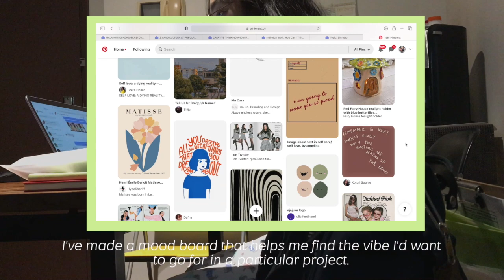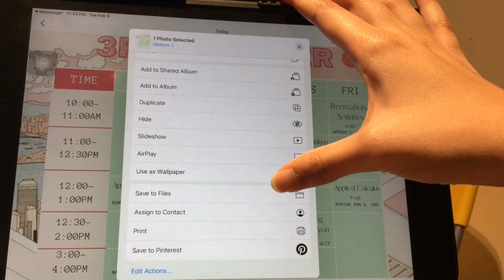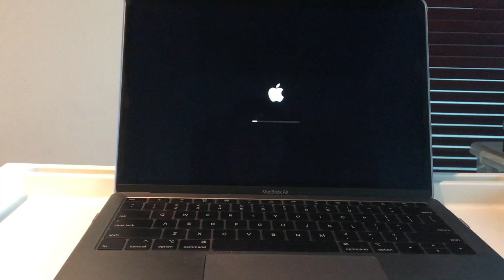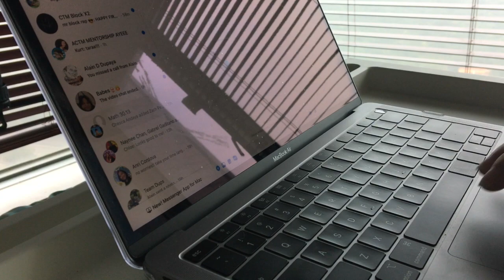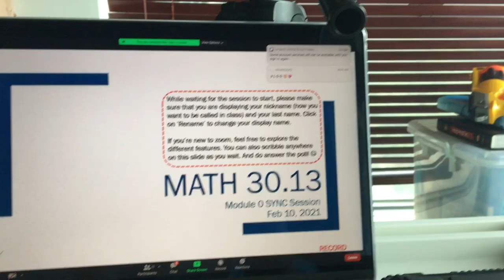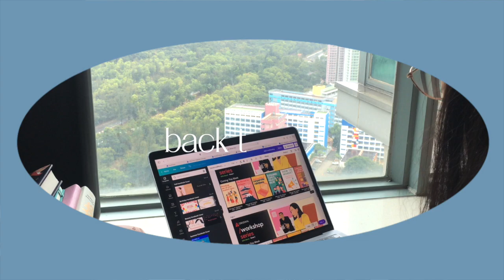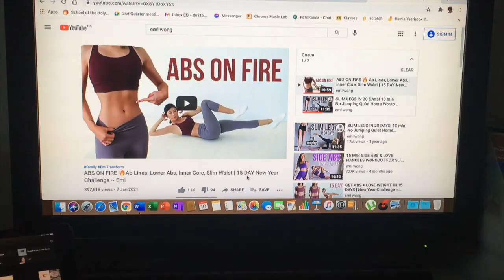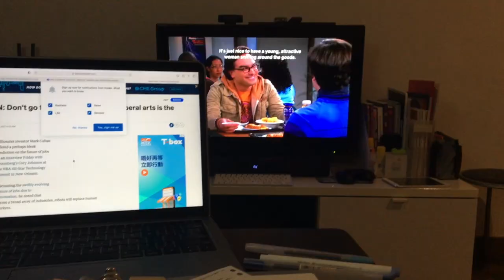Uni Vlog 📚 A Productive Day in A Life of An Ateneo Freshie: starting the second semester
Oopsies, it’s a Dupsie!  I wanted to share with you guys my first day of school and how a typical school day looks like.  Having  our classes virtually has been challenging and although it’s not the full college experience I expected, I’m still grateful for the education we’re still able to receive. Join me as I show you guys a productive day in my life as a freshman in Ateneo 💻 Hope you guys enjoy it!

Don’t forget to follow our IG for more craziness (+vlog updates)

Video edited by: Us on Final Cut Pro X

About Us
We’re sisters not twins 👯‍♀️ Filipinos from the Philippines but now are in Hong Kong. Where should we go next? 🤔

Nikki, 24, Filipino, Capricorn
Bea, 18, Filipino, Aries